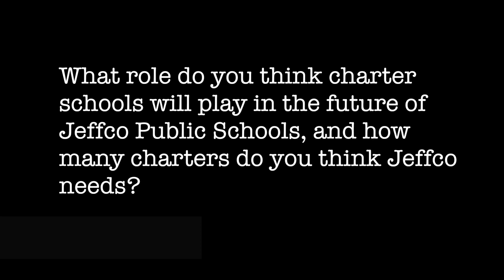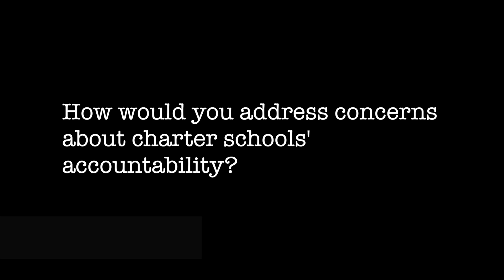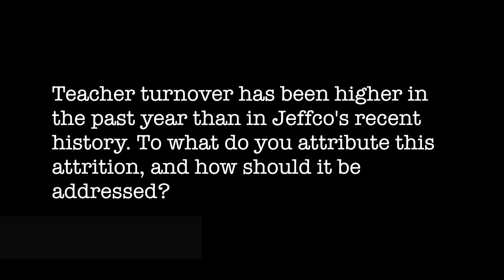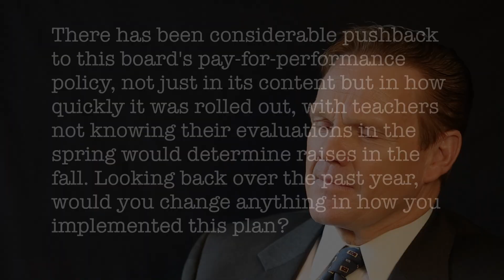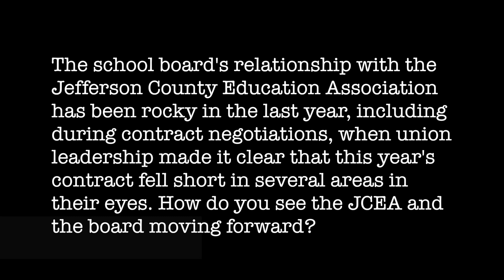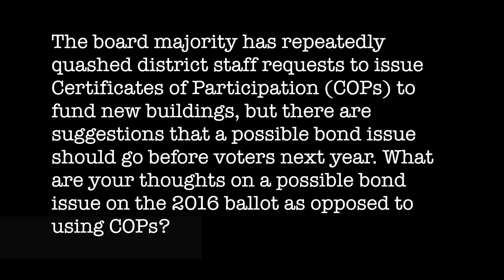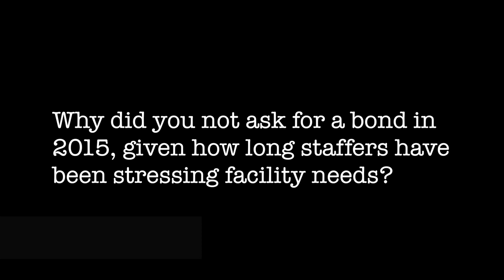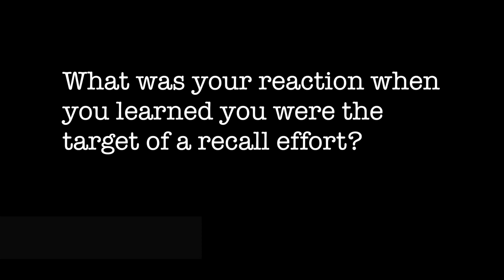Targets of Jeffco Public Schools recall effort speak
Jeffco school board members John Newkirk, Ken Witt and Julie Williams, who are the target of a recall, were interviewed on camera recently at Evergreen Newspapers about the major decisions they’ve made since being elected to the board in 2013, and about their thoughts on the recall.
For an article that includes context around several of the questions,